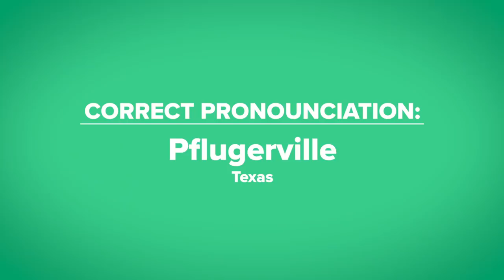Brits Try To Pronounce American Towns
How will Tom, Ayesha, Mui, Ben & Sam fare when they try to pronounce US Town names? And we aren't joking, Zzyzx really is a place!